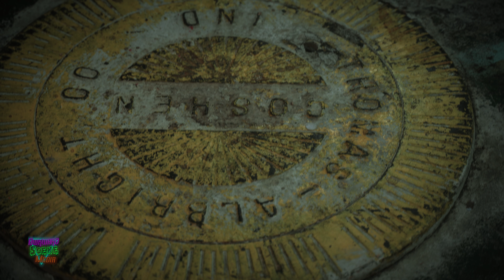Cutthroat Situation- Generic Deathcore (Official Video Prod. By Awkward Scene Media)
Cutthroat Situation- Generic Deathcore- Official Video

Filmed and Edited by Awkward Scene Media